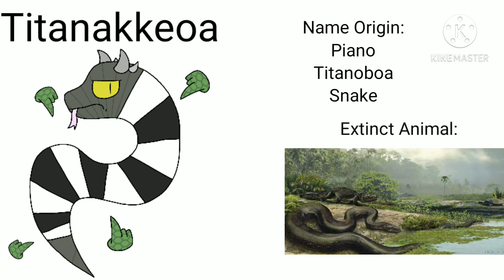My Singing Monsters - Titanakkeoa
Mmmmpiano snek.